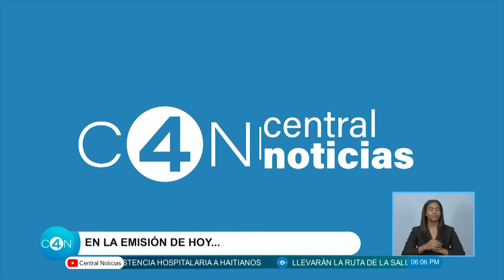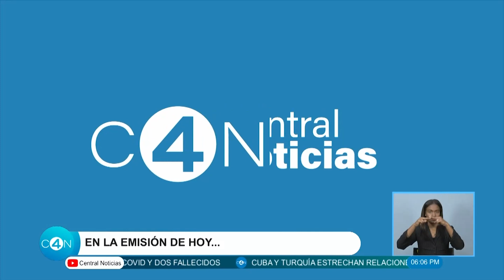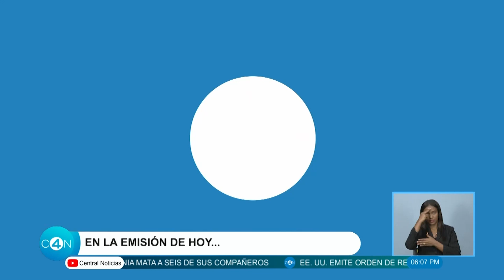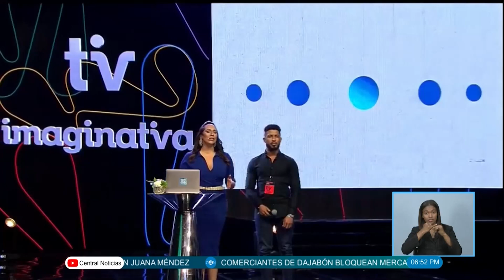SegundaEmisión | Adriano Espaillat solicita retirar alerta emitida por la Embajada de EE. UU. en RD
Lunes a viernes de 6:00 p.m. a 7:00 p.m.

Conductora, Rafaelina Bisonó (@LinaBisono)